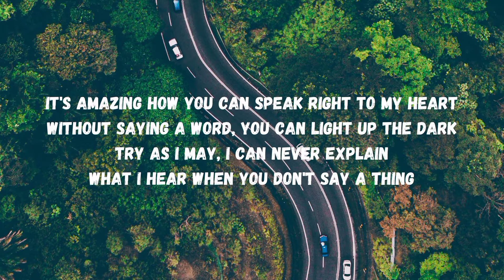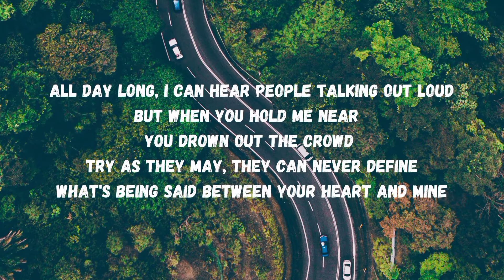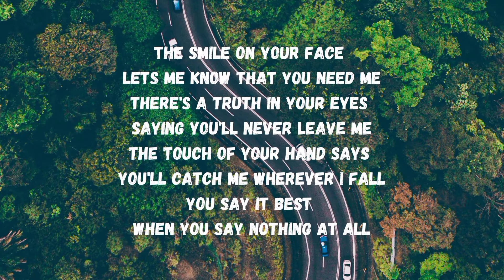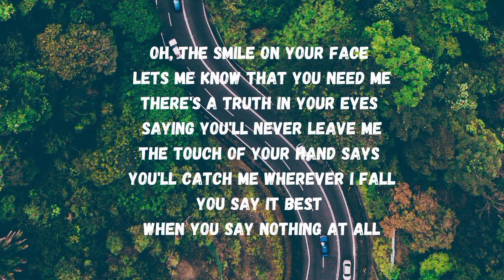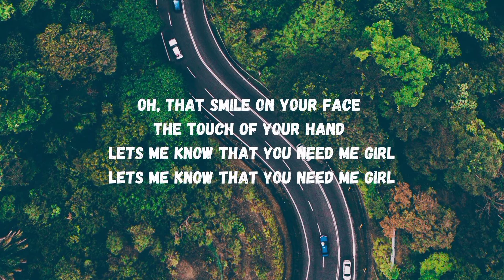Ronan keating - when you say nothing at all lyrics